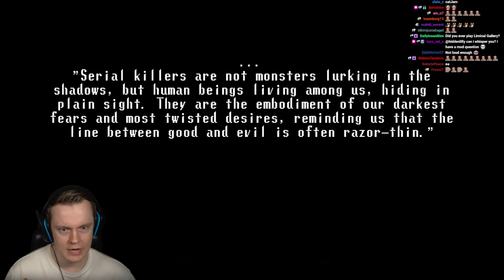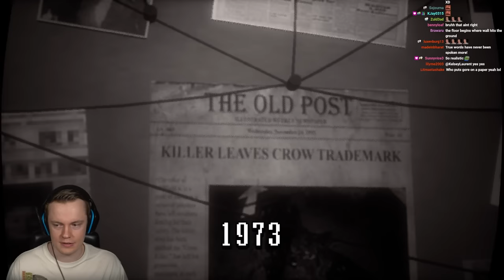I'm a Detective Hunting Down a SERIAL KILLER - The Final Pin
Welcome to The Final Pin! This is a horror game from an awesome developer. In this game you play as a detective who gets obsessed with a serial killer. ENJOY!